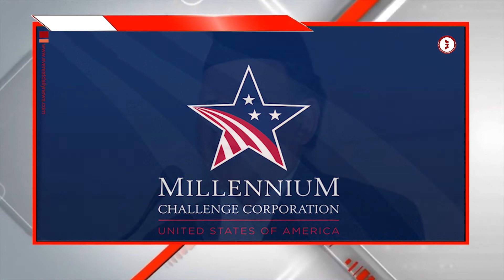एमसीसी हाम्रो हितमा छ भने पास गरौं छैन : परराष्ट्रमन्त्री